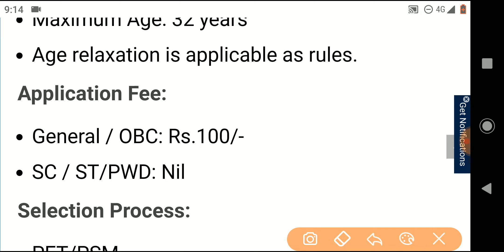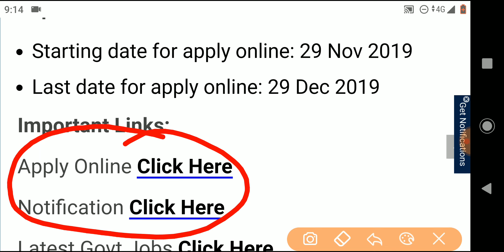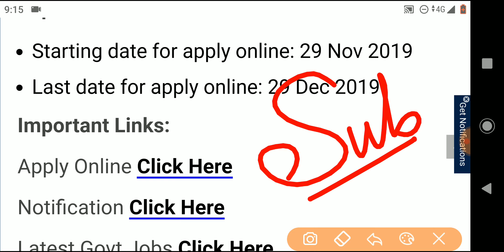OSSSC RECRUITMENT 2019 || FOREST GUARD VACANCY 2019 || NEXT RECRUITMENT